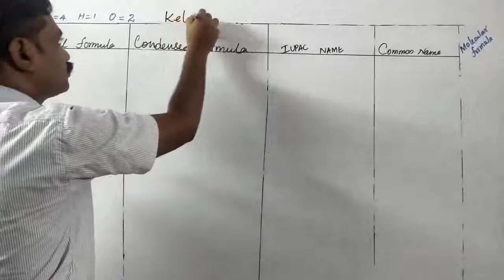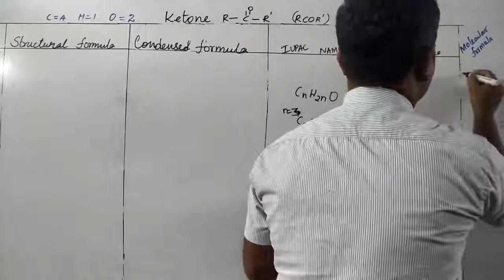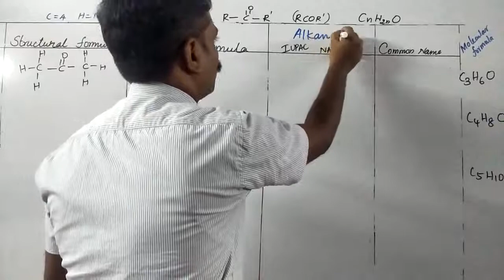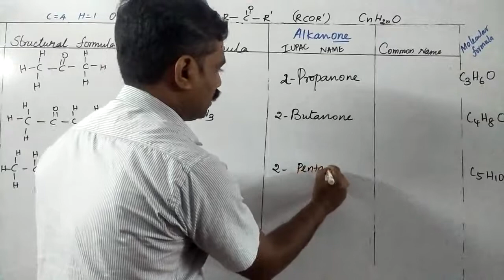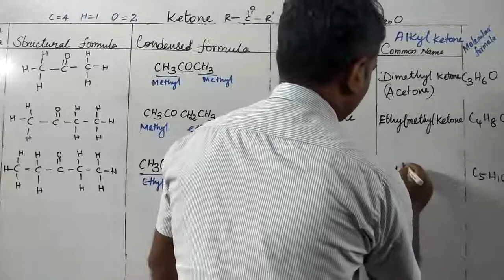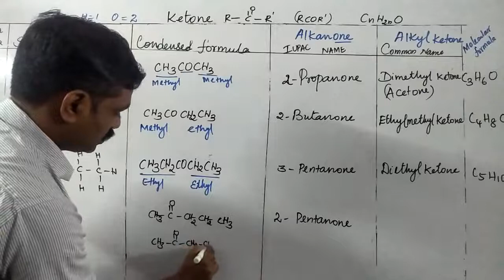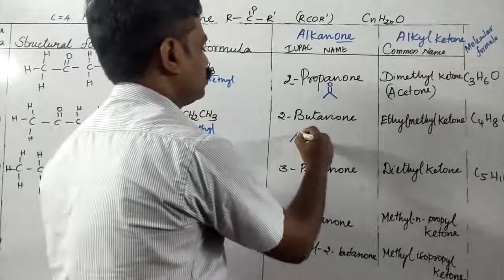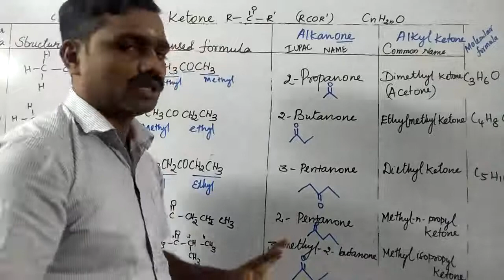Ketone- Molecular formula, structural formula, Condensed, bond line formula, IUPAC Name, Common Name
CLASS X- XII CBSE & STATE BOARD
CHEMISTRY
ORGANIC CHEMISTRY-BASIC